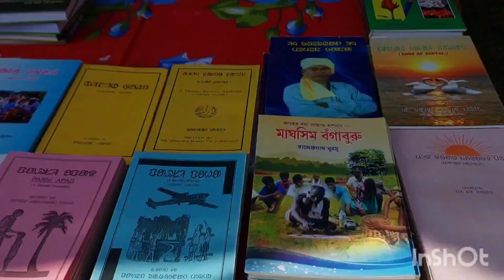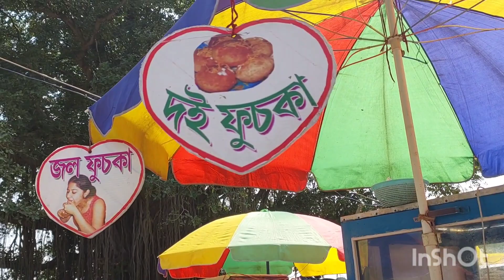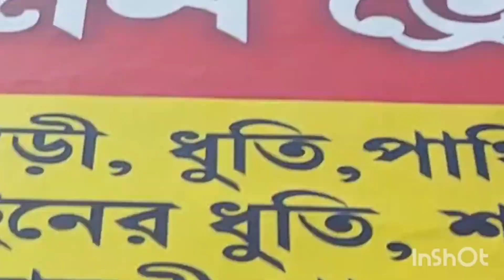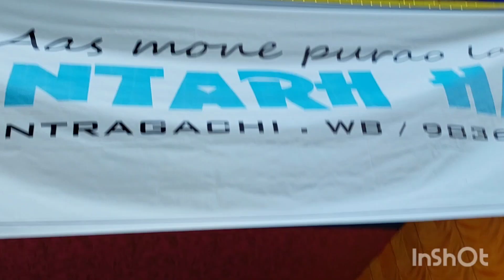Khonden sohrai jagran porob || vlog-3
khonden